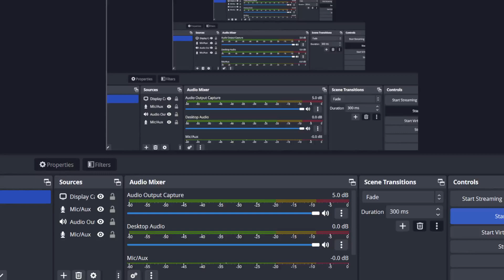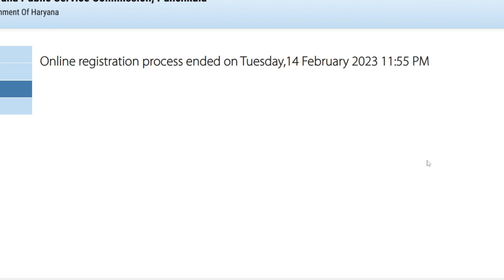HPSC ADO 2021 Refund complete ?